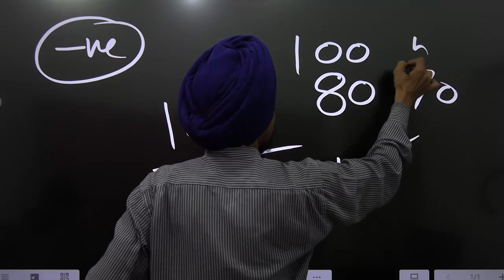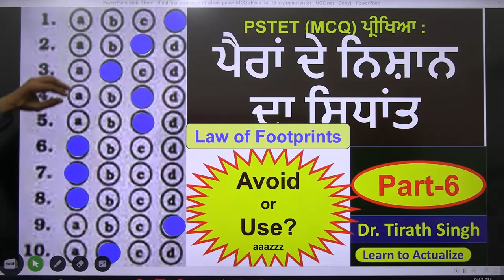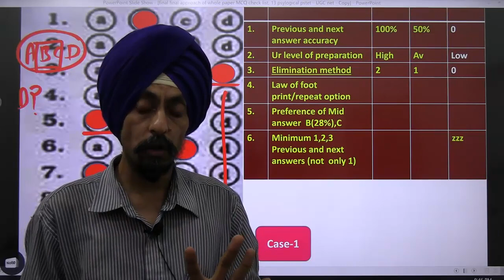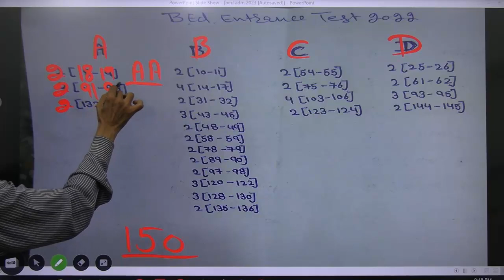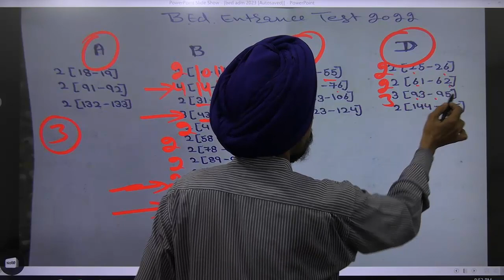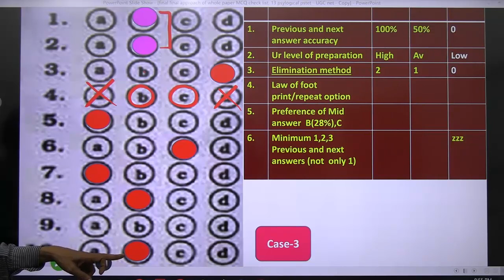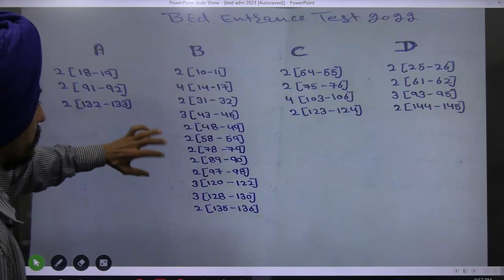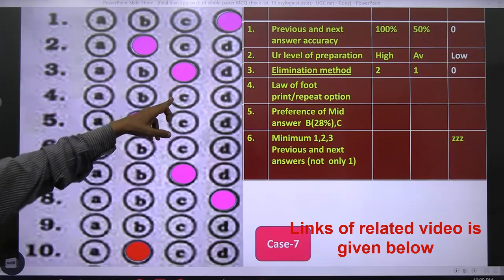Law of Footprints l Analysis of MCQS of paper 2022 l B.Ed. Entrance Test l Better Guess trick